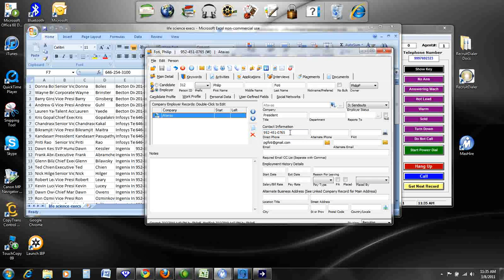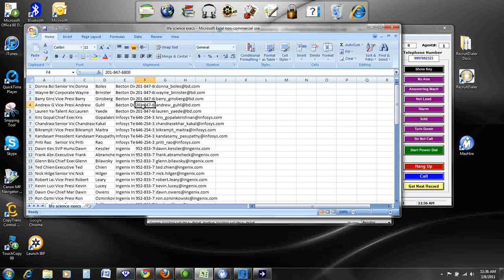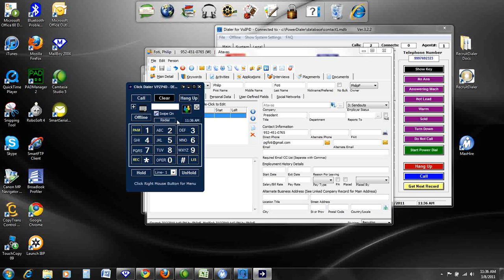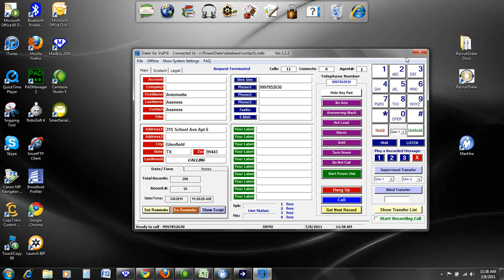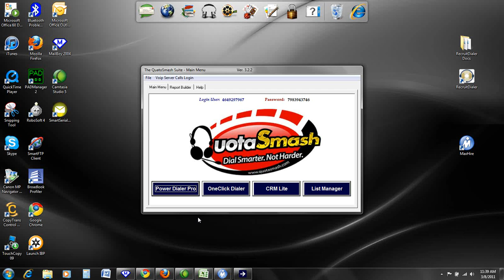QuotaSmash ALL IN ONE Power Dialer w/ CLICK-TO-DIAL, POWERDIAL, SMS, VOICE MAIL DROP and EMAIL!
The Suite includes our advanced OneClick Phone Dialer (PC Based)-- The world's ONLY 'Soft Phone On Steroids" that no professional should be without. Instantly make calls by clicking to highlight any phone number on your PC. A screen pops up, giving you the ability to record the call, read scripts and drop pre-recorded voicemail messages. OneClick is the only Softphone in the world that click dials phone numbers on E-mails, CRM's, spreadsheets, resumes, documents, websites, or your own or any CRM such as Salesforce, Oracle, Microsoft Dynamic etc...

he Power Communicator (Power Dialer, Email and SMS!) -- The All-in-one MARKETING COMMUNICATIONS SUPER TOOL that will Progressively dial your your preloaded lists of prospects so you can speak to them live, quickly and hands free. In addition you can click to CLICK-TO-DROP-VOICEMAIL, CLICK-TO-EMAIL (from 6 customizable templates) and now CLICK-TO-TEXT (from 6 customizable templates)